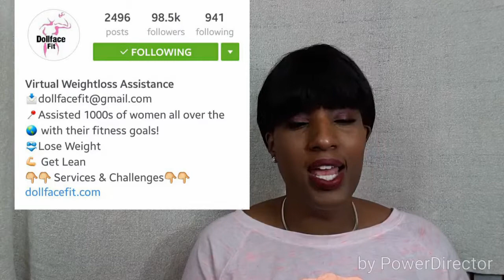Happy NewYear/Health Journey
Water Infuser Bottle

Leighton Edwards :BBL Cleaner tea small $10.00 large $35.00
Sneakers $49.99
Check out 5 week boot camp
Bodybyleighton.com Facebook Leighton Edwards

Dollfacefit .com
8 weeks workout online

Get a good multi vitamin
Eating Patterns

*PLEASE TRY TO GET ENOUGH REST*